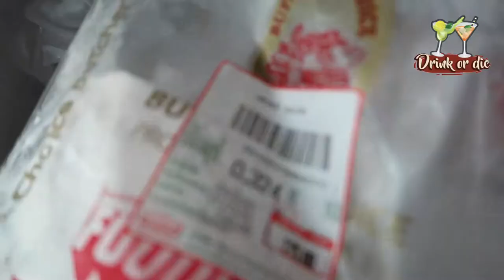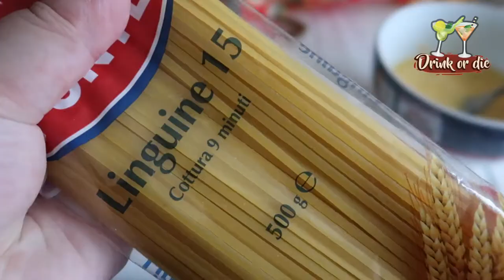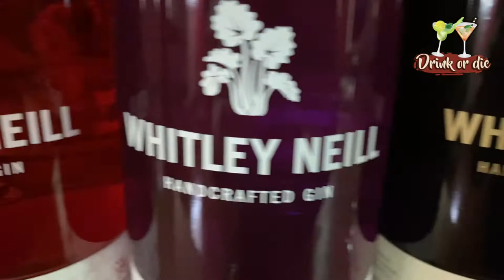COVID-19 Pandemic Life 2020 Episode 1: Whitley Neill and Carbonara